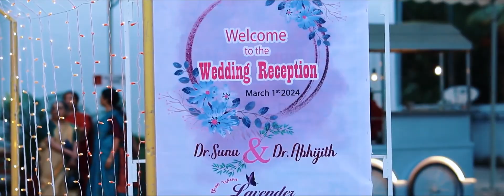Reception Moments Dr Abhijith & Dr Sunu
Document from Baburaj